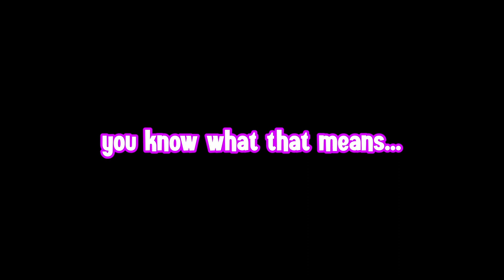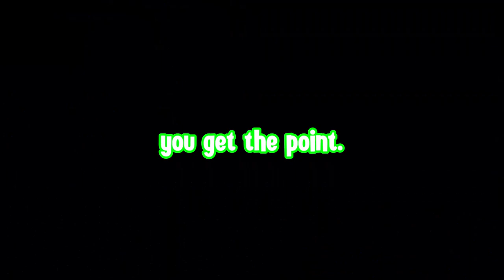Bedwars: Makes Infernal Shielder Free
genius idea bedwars. whats next, no ac?

Hi there! 👋 I'm The10kDude.
I specialize in creating configurations and cheats for the popular game Roblox Bedwars.

1. w rizz
2. w rizz
3. funni